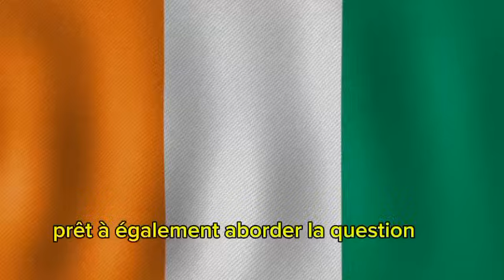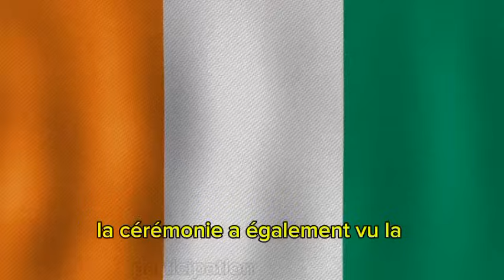Poste de Maire de Hiré : GFK Réclamé Après sa Démission du RHDP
Sujet 1 : Côte d’Ivoire/CAP 2025 : Les instituteurs se mobilisent pour Gbagbo

*Description :* Les instituteurs de Côte d'Ivoire se mobilisent massivement en soutien à Laurent Gbagbo pour les élections de 2025. Découvrez les raisons de cette mobilisation et les perspectives pour la campagne CAP 2025.

### Sujet 2 : Miss Côte d’Ivoire 2024 :  éclate pendant la cérémonie

*Description :* La cérémonie de Miss Côte d'Ivoire 2024 a été marquée  inattendu. Plongez dans les détails de ce qui s'est passé et les réactions des participants et du public à cet événement controversé.

### Sujet 3 : Après sa démission du Rhdp : Le poste de Maire de Hiré, réclamé à GFK

*Description :* Suite à sa démission du RHDP, GFK est désormais réclamé pour le poste de Maire de Hiré. Découvrez les enjeux et les réactions à cette revendication politique qui pourrait changer la donne locale.

### Sujet 4 : Côte d’Ivoire : Les appareils électroménagers de seconde main interdits à partir du lundi 1er juillet 2024

*Description :* À partir du 1er juillet 2024, la Côte d'Ivoire interdira la vente d'appareils électroménagers de seconde main. Explorez les motivations derrière cette nouvelle réglementation et ses impacts sur les consommateurs et les commerçants.